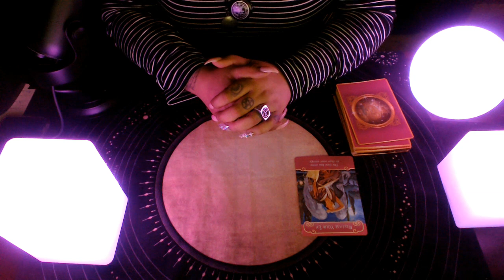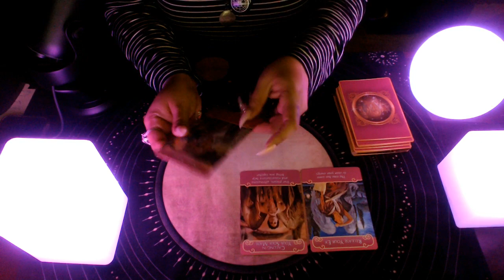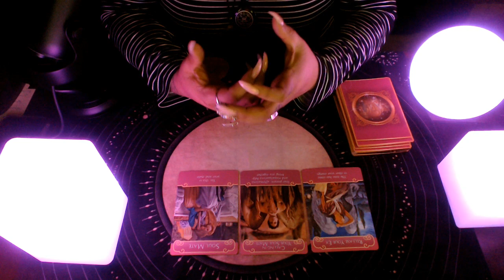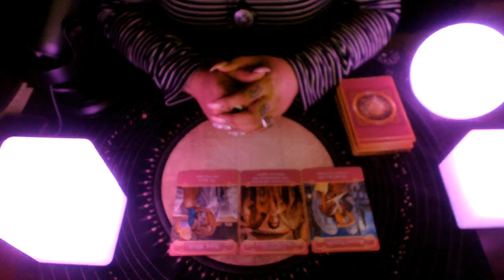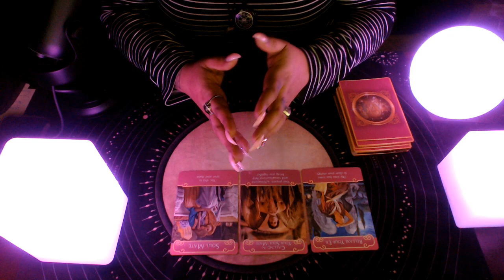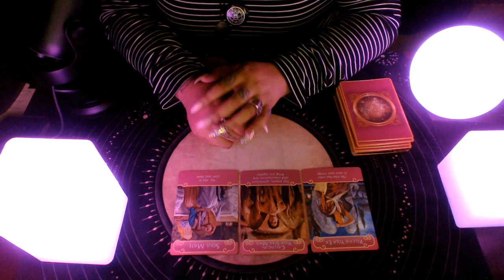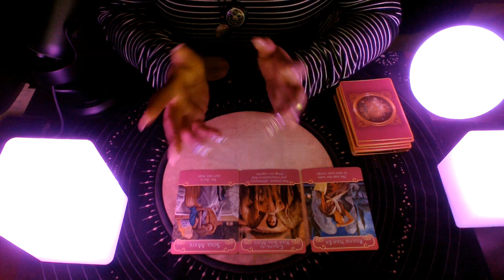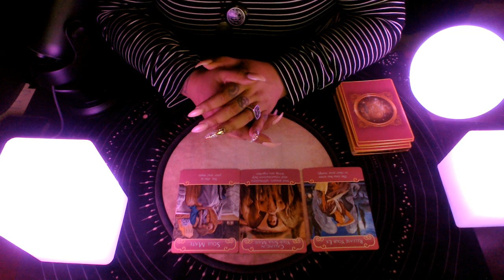Aries End of Month Love 2020 "Wow This is It"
3 Card Reading
30 Min Reading
1 Hr Reading